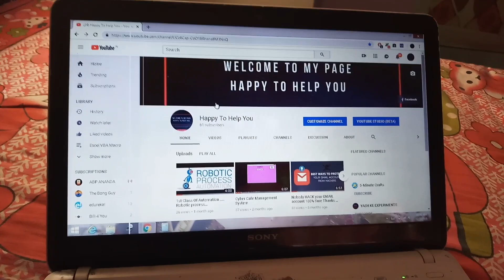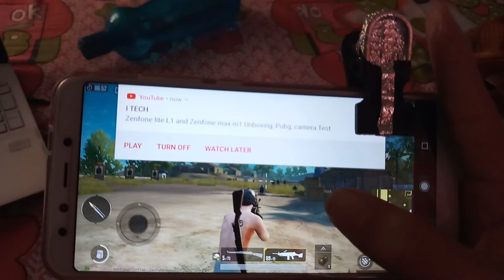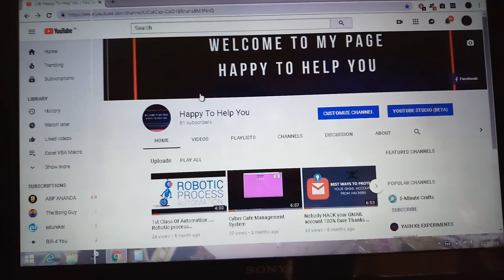How to make PUBG game Trigger at Home